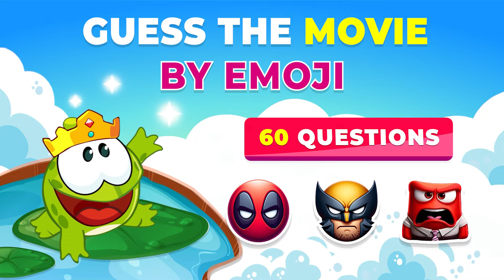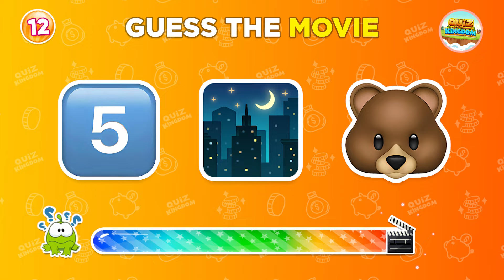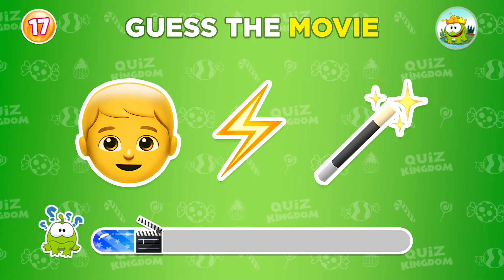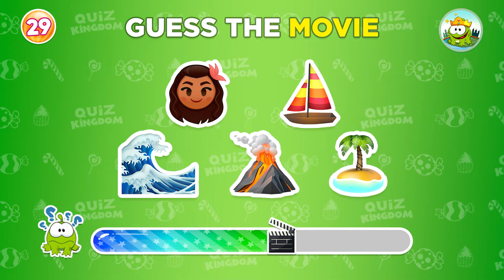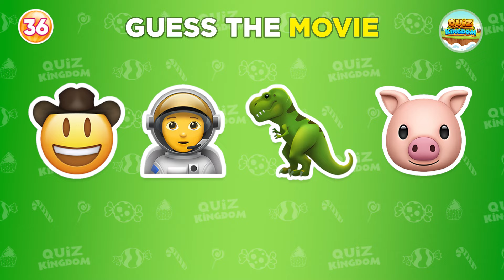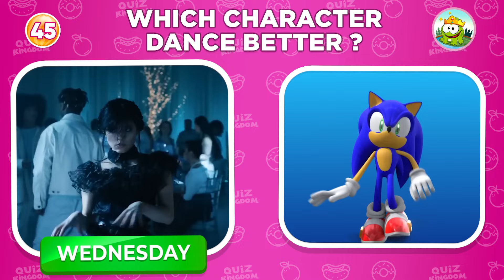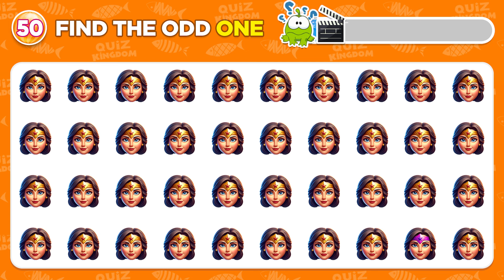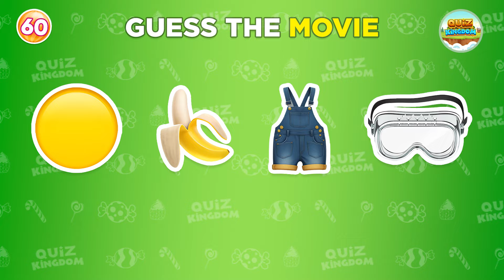Guess The MOVIE By Emoji 🎦 Deadpool and Wolverine, Inside Out 2, Despicable Me 4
Can you guess the movie by emoji? Test your movie knowledge with this fun guess the movie by emoji quiz featuring new movies like Deadpool and Wolverine, Inside Out 2, Despicable Me 4... Play this guess the movie by emoji quiz and see how many you can get right!